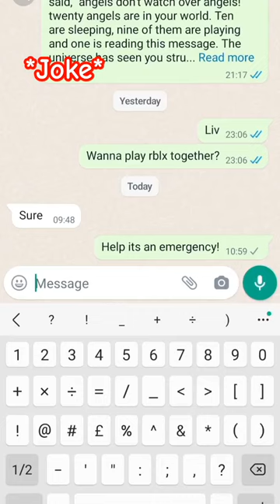It was a prank 👍